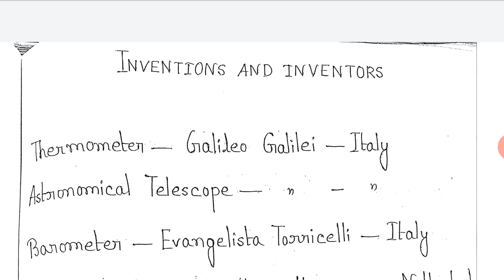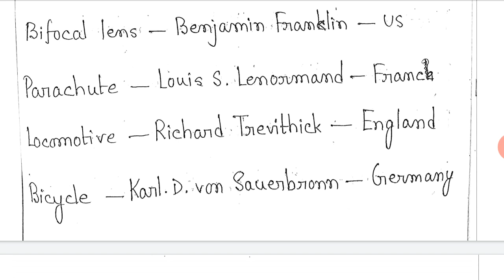Inventions and Inventors || WBCS 2020 || WBCS 2021 || All Govt Job Aspirants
About video :-
In this video important inventions and inventors is discussed in the competitive exam point of view.